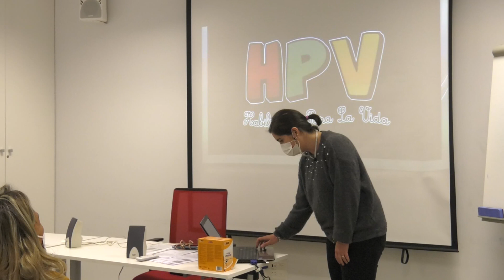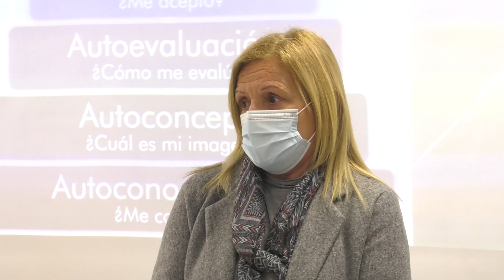MUJERES INMIGRANTES RECIBEN UN TALLER DE FORMACIÓN PARA LA BÚSQUEDA DE EMPLEO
El taller se imparte en la sede de Cruz Roja en Albolote